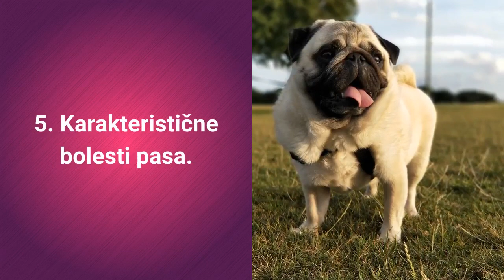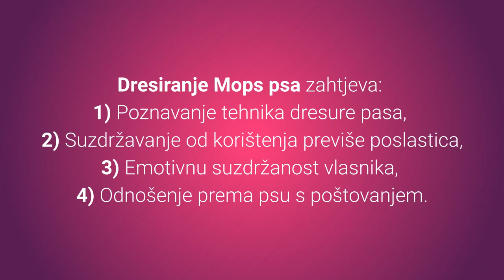Mops Pas - Slike I Karakteristike Mops Pasmine Pasa 🐶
Sićušan, ali preslatki Mops pas će vas oduševiti. Pogledajte slike i karakteristike Mops pasmine pasa?
⬇️ Više ⬇️
Posjeti moj webshop KUĆNI LJUBIMCI SHOP na adresi:

5% POPUSTA ❤️❤️❤️ uz kupon "LJUBIMCI"

Bitcoin: [14yyb87SSpzXpLnoXCa9ff6kLY5oEJjUwP]
Ethereum: [0xd5a7a045a4d0e0ea853269aa4e36fa8be800a3e0]

Sićušana, slatka i vrlo dobara Mops pasmina pasa slovi za jednu od najboljih za djecu.

Želite li vidjeti slike i karakteristike Mops psa?

Znam da želite i upravo zato ste ovdje, zar ne?

Pa krenimo s karakteristikama Mops pasmine pasa:

1. Težina. Mužjaci Mopsa teže od 6 kg do 9 kg.

Ženke Mopsa teže od 6 kg do 8 kg.

2. Visina.

Mužjaci odraslih Mops psa visoki su oko 30 cm do 36 cm.

S druge strane ženke Mops psa narastu oko 25 cm do 30 cm.

Koliko dugo žive Mops psi?

3. Životni vijek.

Mops psi žive od 12 do 15 godina.

Kakav je karakter Mops pasmine pasa?

4. Karakter.

Karakter Mops pasmine pasa je izuzetno dobar za djecu, obitelji i čuvanje u malom prostoru.

Radi se o malim, mirnim i dobrim psima koji ne laju bez prevelikog razloga.

Mops psi su:
a) prijateljski nastrojeni prema svima,
b) šarmantni,
c) poslušni,
d) pametni,
e) razigrani,
f) tvrdoglavi,
g) druželjubljivi
h) tihi,
i) i pažljivi.

Dakle Mops pas će biti sretan ako ga odvedete van, ali također neće imati ništa protiv ako ćete ga ostaviti na kauču da spava cijeli dan.

5. Karakteristične bolesti pasa.

Mops psi imaju problema s bolestima oka.

Oči Mopsa ranjive su na suhoću i nastajanje čireva na očima.

Također Mopsi su ranjivi na preveliku hladnoću i vrućinu.

6. Briga.

Nisu aktivni psi i vrlo rado će se cijeli dan izležavati na sofi.

Kako biste održali psa zdravim potrebno je barem jednom dnevno odraditi hodanje ili igranje u parku.

7. Hrana za pse.

Slaba aktivnost Mops psa čini ga podložnim prekomjernoj težini.

Također vole puno jesti tako da je potrebno pripaziti na količinu kalorija koje psić unese tijekom dana.

8. Dresura pasa.

Mops psi su malo tvrdoglavi što može uzrokovati probleme kod dresure.

Ipak radi se o psima koji žive da udovolje vlasniku, obožavaju biti u centru pozornosti i zato ih je lagano dresirati.

Dresiranje Mops psa zahtjeva:
1) Poznavanje tehnika dresure pasa,
2) Suzdržavanje od korištenja previše poslastica,
3) Emotivnu suzdržanost vlasnika,
4) Odnošenje prema psu s poštovanjem.

Ukratko Mops psići bit će najsretniji na svijetu kada ćete biti uz njih, posvećivati im pažnju, te kada će oni moći udovoljiti vama.

Samim time pogodni su za djecu, obitelji, život u stanu i malom prostoru.

Pogledajmo sada slike Mops psa:
1) Slika štenca Mops psa.
2) Slika odraslog Mops psa.
3) Slika starijeg Mops psa.

Kako biste saznali više o Pug ili Mops psu, pogledajte članak koji sam izradio za Vas s detaljnijim opisom Mops pasmine pasa.

Lijep pozdrav!

2. Pasmine- Mops